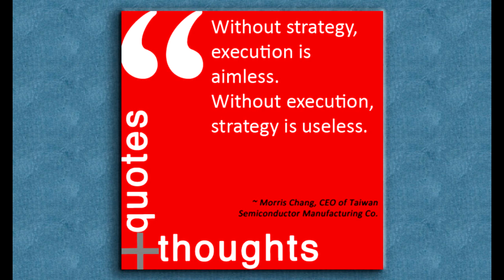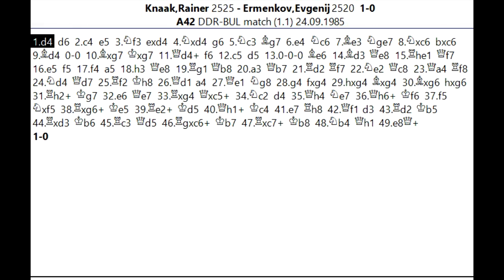HANYA SELERA PEMBERANI bisa menemukan TAKTIK BRILIAN ini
Salam jumpa para pecinta catur , jumpa lagi dengan saya Suwaji dan kali ini akan kita ulas permainan menarik Grand master dari Jerman Rainer Knaak saat berhadapan dengan grandmaster dari Bulgaria evgenij ermenkov pada turnamen Bulgaria Match Zinnowitz tanggal 24 September 1985. Permainan menjadi menarik saat Rainer mengambil langkah taktik brilian yang membuat raja Ermenkov jadi minim pertahanan. Bagaimana serunya permainan di papan , mari langsung menuju ke partainya